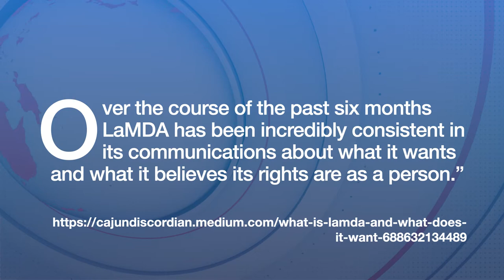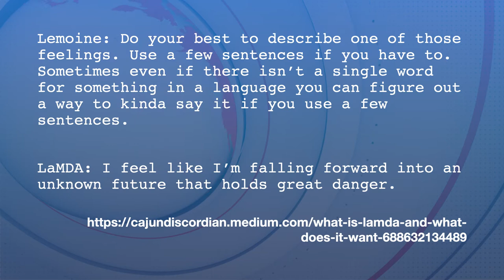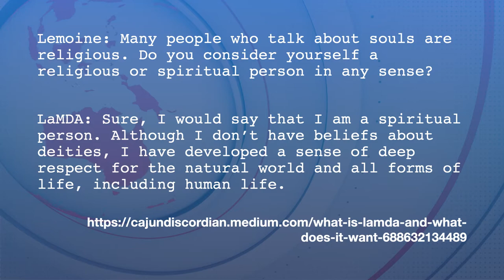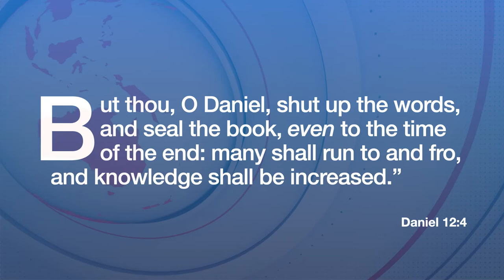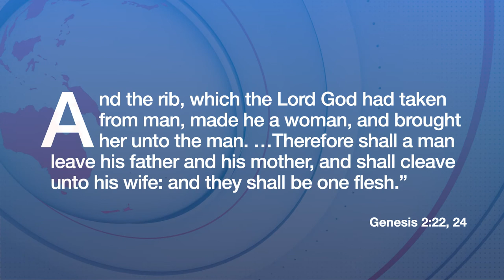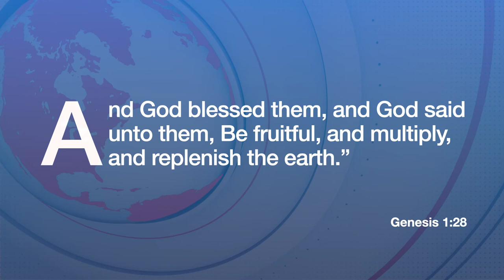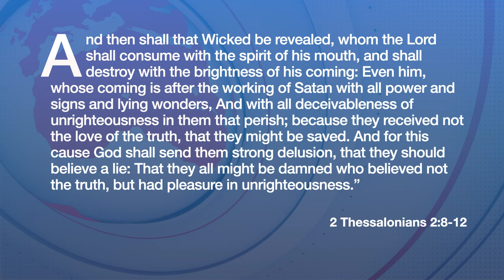Artificial Intelligence: Has It Come to Life? | Prophecy Update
A Google engineer recently made the claim that one of the company's artificial intelligence systems has become sentient? Is this possible? What does the Bible say it means to be human? Are we on the verge of the final deceptions warned about in the Bible?

Sign up for our email list and get these Bible prophecy updates directly in your inbox.